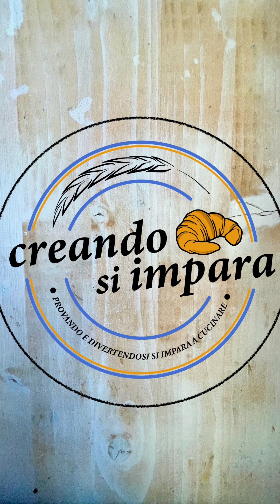ciambella alla ricotta